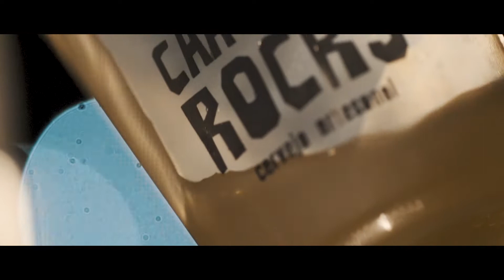Réveillon NemVem 2018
Mais um ano recebido do jeito certo: com energias maravilhosas! ✌️

Aftermovie do Réveillon NemVem 2018, que aconteceu na praia de Guaxuma, em Maceió/AL, com shows de Academia da Berlinda (PE), DiNG e Sabaki.

🎥 por Graber's (@grabers.tv).